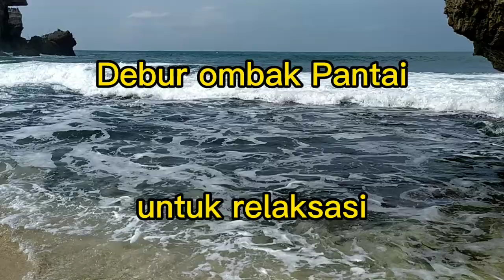Debur Ombak Pantai Ngobaran, untuk relaksasi